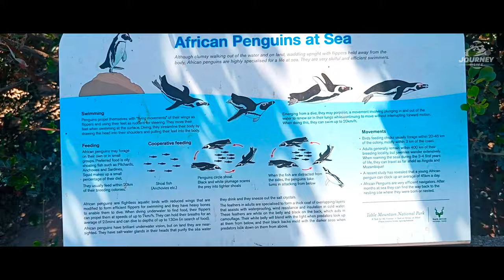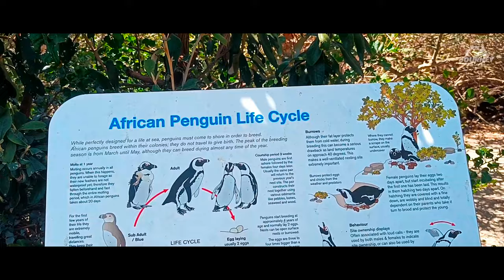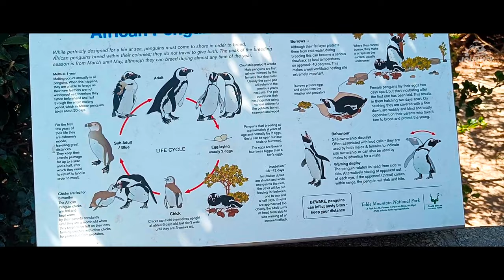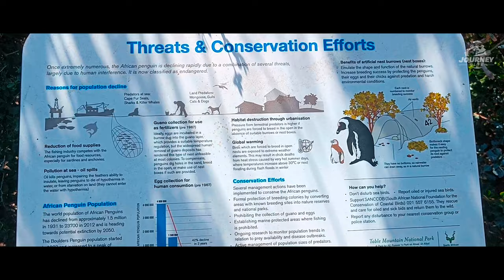Penguins in 4K | Penguin In Cape Town Atlantic Ocean | Boulders Beach capetown [Amazing Places 4K]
WORLD FAMOUS AFRICAN PENGUINS | Boulders Beach | Simon's Town, Cape Town, South Africa
An iconic landmark
The beautiful Boulders Beach is one of Cape Town’s most visited beaches and the only place in the world where you get close to African Penguins. Boulders Penguin Colony in Simons Town is home to a unique and endangered land-based colony of African Penguins. This colony is one of only a few in the world, and the site has become famous and a popular international tourist destination. The Boulders section of table mountain national park consists of 3 pristine beaches, 1 penguin viewing area and 3 boardwalks. The boardwalks were built as a measure to allow for viewing of these wonderful birds, whilst keeping them safe from poking fingers, so please be sure to stay on the boardwalks at all times within the viewing area. This beach is ideal as immense boulders shelter the cove from currents, wind and large waves.It is one of best things to see in Cape Town.
Boulders Beach is a sheltered beach made up of inlets between granite boulders, from which the name originated. It is located on the Cape Peninsula, in Simon's Town, a suburb of Cape Town in the Western Cape province of South Africa. It is also commonly known as Boulders Bay. It is a popular tourist spot because of a colony of African penguins which settled there in 1982. Boulders Beach forms part of the Table Mountain National Park.

These African penguins are only found on the coastlines of Southern Africa (South Africa & Namibia). These penguins are currently on the verge of extinction. As a result, the penguins are under the protection of the Cape Nature Conservation.

Although set in the midst of a residential area, it is one of the few sites where this vulnerable bird (Spheniscus demersus) can be observed at close range, wandering freely in a protected natural environment. From just two breeding pairs in 1982, the penguin colony has grown to about 3000 birds in recent years. This is partly due to the prohibition of commercial pelagic trawling in False Bay, which has increased the supply of pilchards and anchovies, which form part of the penguins' diet. as well as the help from former SANDF naval officer, Van the Penguin Man

The most popular recreational spot is Boulders Beach, but the penguins are best viewed from Foxy Beach, where newly constructed boardwalks take visitors to within a few metres of the birds. It is also a popular swimming beach, although people are restricted to beaches adjacent to the penguin colony.

Penguins in 4K / Antartica

South Georgia - Penguin Paradise of the South Atlantic

South Georgia - Penguin Paradise of the South Atlantic | Free Documentary Nature

Penguin Walk - Zoo Basel [HD]

Go Inside an Antarctic 'City' of 400,000 King Penguins — Ep. 4 | Wildlife: Resurrection Island

Baby Penguin Tries To Make Friends | Snow Chick: A Penguin's Tale | BBC Earth

Penguins इतने खतरनाक क्यों होते हैं | Why You Should be Afraid of Penguins

Baby Penguin’s First Steps | 4K UHD | Dynasties | BBC Earth

Antarctica - Tales from the End of the World | Free Documentary Nature

South Africa - Tales from the End of the World | Free Documentary Nature

How does a penguin launch itself from the sea? - The Wonder of Animals | BBC

Pingu As A Chef - Pingu Official Channel

Super cute penguin chick tries to make friends | Snow Chick: A Penguin's Tale - BBC

All About Penguins for Kids: Penguins of the World for Children - FreeSchool

Baby Penguin Must Find Mother Before Freezing | Snow Chick: A Penguin's Tale | BBC Earth

King Penguins Leaving Exhibit - Cincinnati Zoo

Antarctica - National Geographic Explorer

Penguin chicks rescued by unlikely hero | Spy In The Snow | BBC Earth

TOP 15 THINGS to do in CAPE TOWN

cape town
table mountain national park
cape town webcam live stream milnerton
drone view
table mountain 4k view

penguin
penguinz0
penguins cape town
penguin dance
penguin cartoon
penguin full movie in Hindi
penguin of Madagascar
penguin drawing
penguin movie
penguin full movie in tamil
penguin song
penguin video
penguin meme
penguin dance song